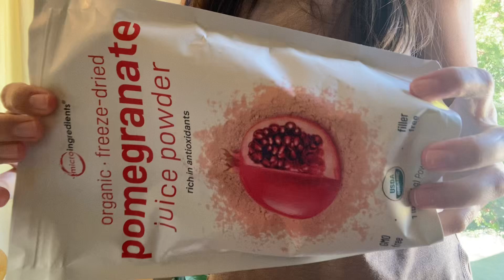Organic Pomegranate Juice Powder, 1 Pound Freeze DRied AMAZON REVIEW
💥 View Current Price ➡️ (Amazon)

Review of the Organic Pomegranate Juice Powder, 1 Pound | 100% Natural Fruit Powder | Freeze Dried & Cold Pressed | No Sugar & Additives | Great Flavor for Drinks, Smoothie, & Beverages | Non-GMO & Vegan Friendly